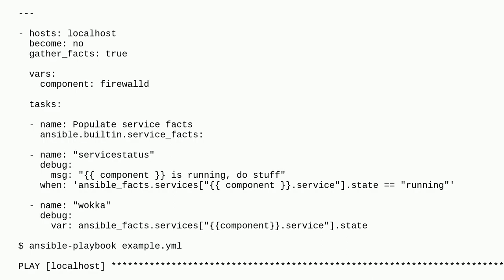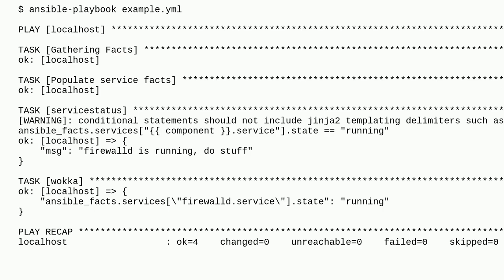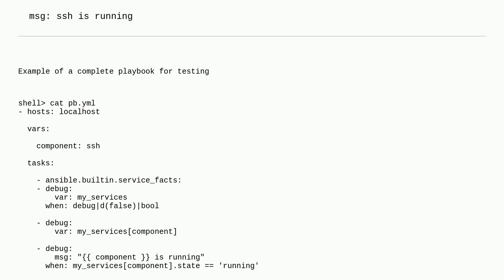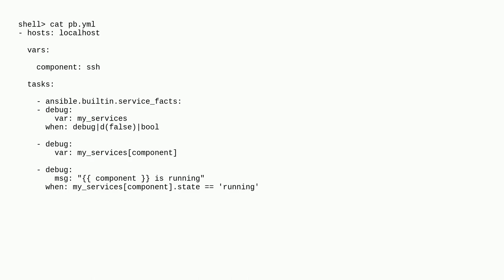conditional statements should not include jinja2 with dictionary list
A special thanks goes out to the community

  jinja2 ansible